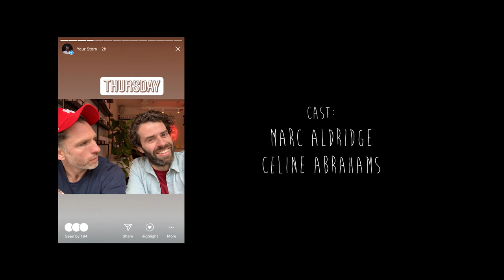'The Show' (2021) A award nominated short dramady..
Nominated Best Actor and Best English film at the British Short film Awards 2021.

'A couple head out into the wilderness for a weekend away, only for their relationship to come to a head when Sam admits that he can't carry on anymore'

Officially selected at film festivals around the world:
Hamilton Film Festival
The Shortest Nights
Rhode Island 'Flickers' Film Fest.
The British Short film Awards
The Venice Film Awards
New York Flash Film Festival
BFC Short Film Festival
The Paus.TV Premiere's Festival.

FILM CREW:
Director: Richard Rowden
Producer: Richard Rowden
Writer: Richard Rowden
DOP: Yannick Hausler
Editor: Liam Tate
Sound Editor: Nicholas Faris
Sound Mixer: Jamie Tuthill
Composer: Johnny Yates
Art Direction: Molly Tebbutt

Cast: Celine Abrahams, Marc Alridge, Marie Everett, Richard Rowden